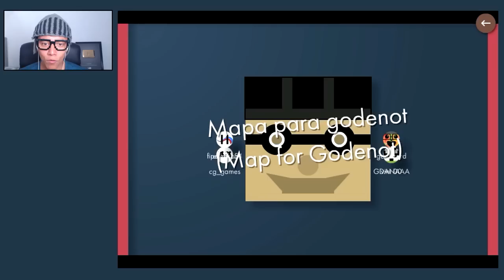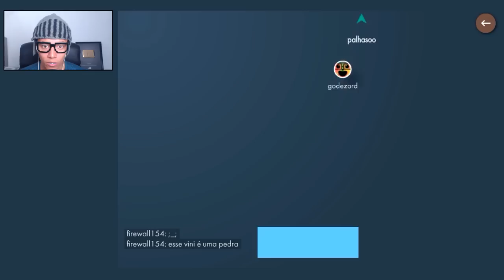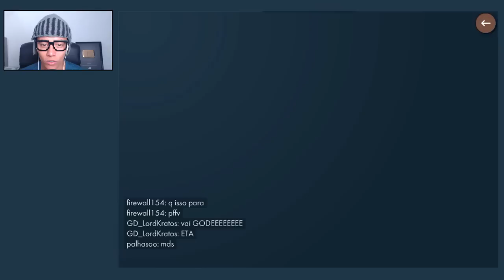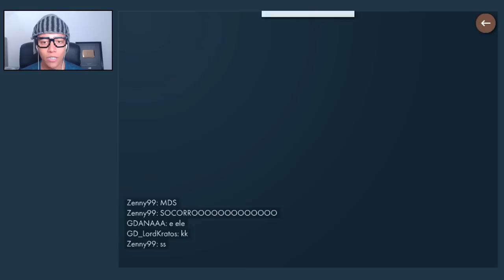MAPA DOS INSCRITOS 2 - Bonk.io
Novo vídeo de Bonk.io no canal não esqueça de deixar aquele Like 👍

✦ Recomendo ✦